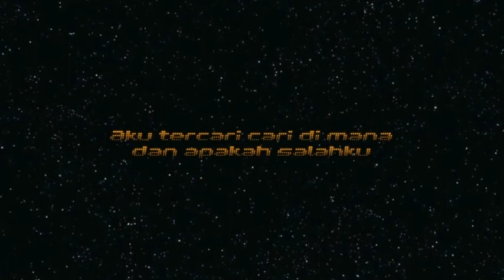Hidup Tak Tunggu